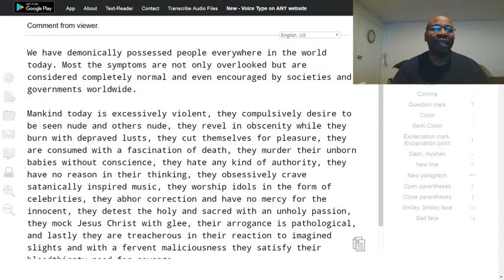Excellent comment about the the "heart's" of people.